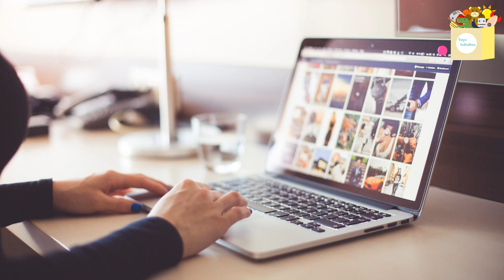¿QUÉ PASA CON MATTEL & JURASSIC WORLD? | Toys InDaBox